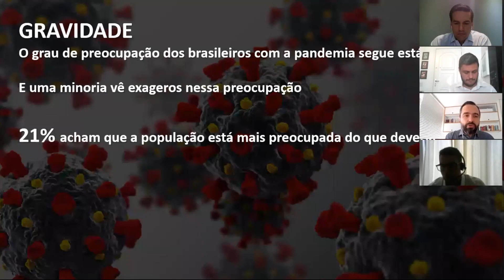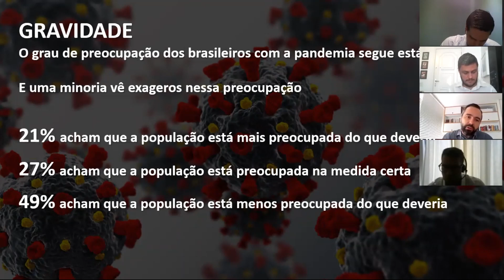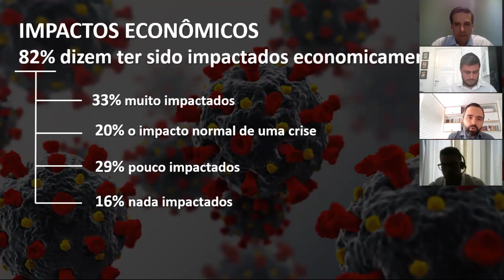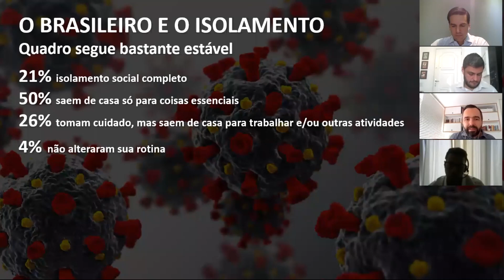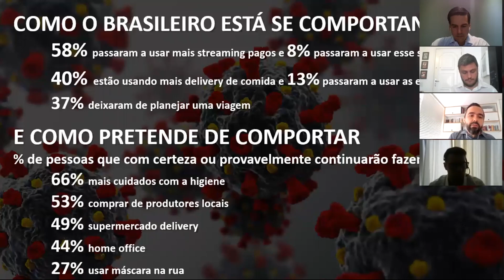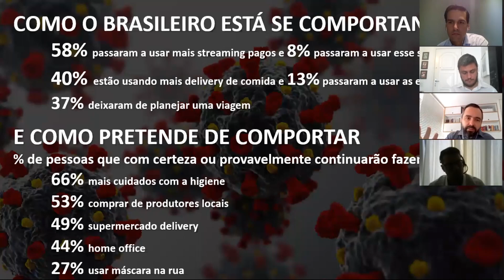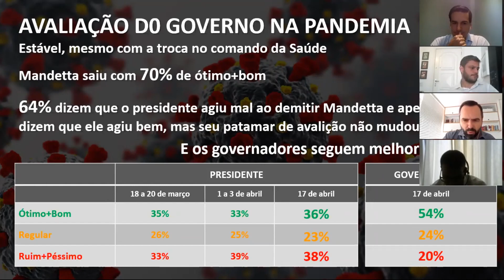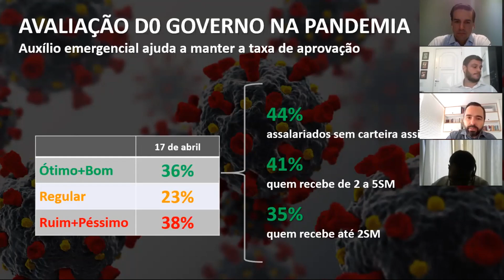WEBINAR NWADV - PERSPECTIVAS JURÍDICAS, POLÍTICAS E ECONÔMICAS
O momento pelo qual estamos passando requer atualizações constantes sobre as medidas tomadas pelo Governo, em todas as suas esferas. Só assim teremos acesso à todos os instrumentos disponíveis para a melhor tomada de decisão em nossa vida pessoal e de nossas empresas.

É com este objetivo que 3 grandes referências nacionais e internacionais se reuniram para a organizar o WEBINAR: COVID-19 – PERSPECTIVAS JURÍDICAS, POLÍTICAS E ECONÔMICAS. A Nelson Wilians & Advogados Associados, FSB Comunicação e o BTG Pactual, através de seus sócios e sob suas respectivas óticas, analisarão os impactos da pandemia do coronavírus no Brasil e no mundo.